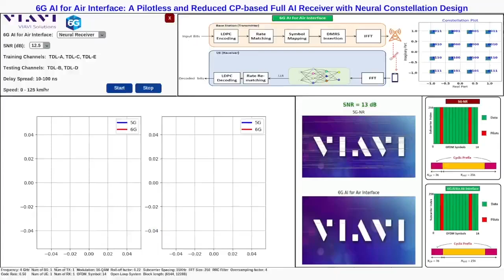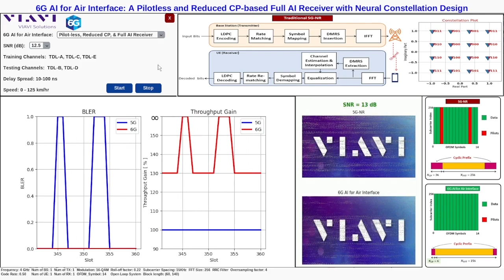AIニューラルネットワーク（NN）レシーバーのデモ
AI レシーバーの概要
AIネイティブ無線インターフェイス（AI-AI）は、通信の問題やハードウェアの制限に対処しながら、アプリケーションに効率的にデータを供給することを目的とした、従来の通信テクノロジーの開発、標準化、商用化の手法の転換として登場しました。無線 (ワイヤレス)通信の物理レイヤーでのニューラルネットワーク（NN）レシーバーのコンセプトは、従来型の信号処理ブロックを学習済みAI モデルで置き換えることを提案しています。今回初めて、5G-NRに準拠したOFDM信号（PDSCH）の送受信を行うダウンリンクシナリオにおいて、自社開発の完全NNレシーバーを自社開発のテストベッドで実証します。